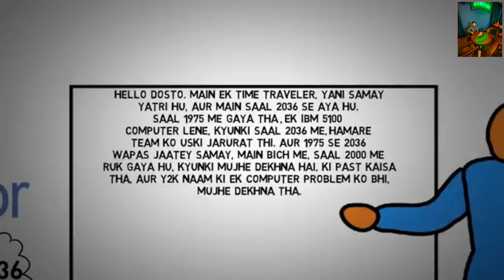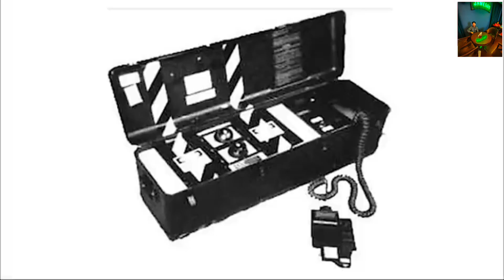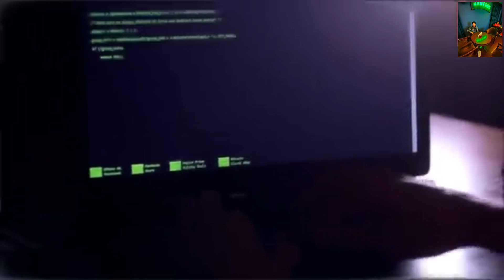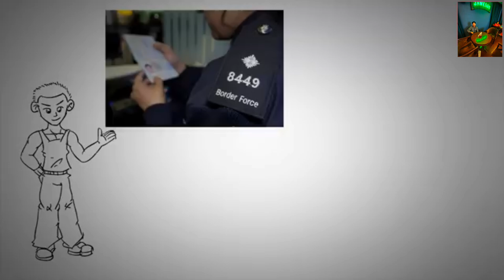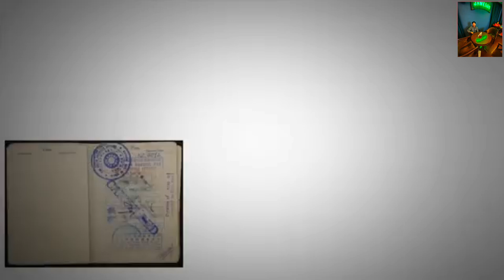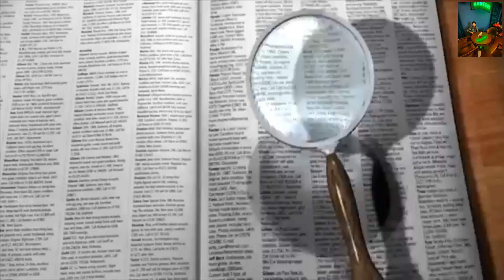समय यात्रा का रहस्य - The Mystery of Time Travel | Mythical Stories & Tales of T Traveller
Science says that time travel is possible, but only with very advanced technology, perhaps of the future. But there are many people, who claim to have time traveled. John Titor told us something about a future technological time machine. Current technology says, these machines are not possible.

Lets us explore some enigmatic mysteries surrounding this topic of time travel in this video.